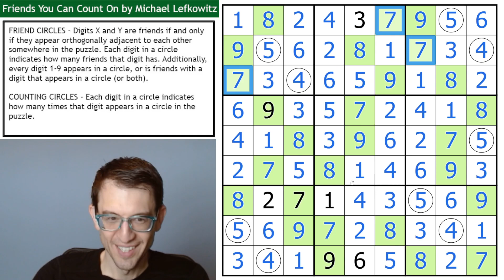The friends that sudoku together...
A neat and approachable puzzle by Michael Lefkowitz today called "Friends You Can Count On."